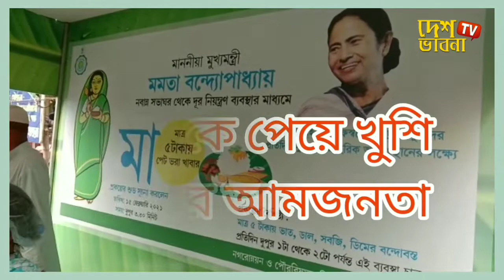West Bengal Government Scheme Ma//মাত্র পাঁচ টাকায় দুপুরে পেট ভরে খাবার //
Created by InShot BHABNA TV